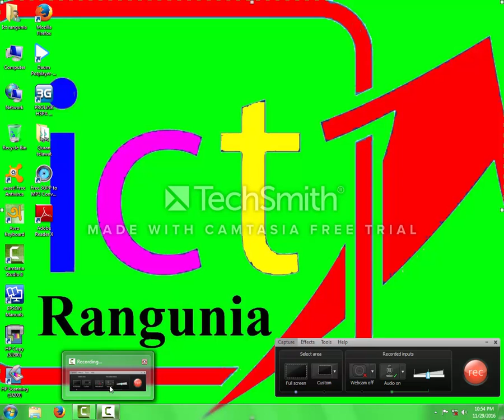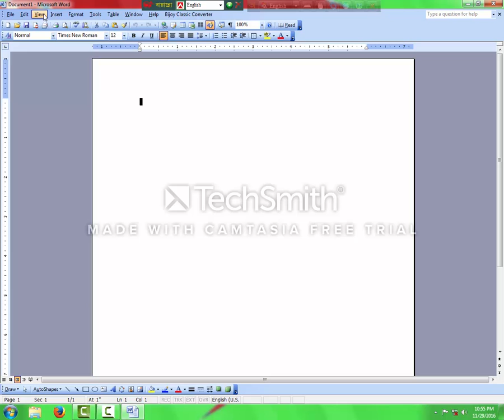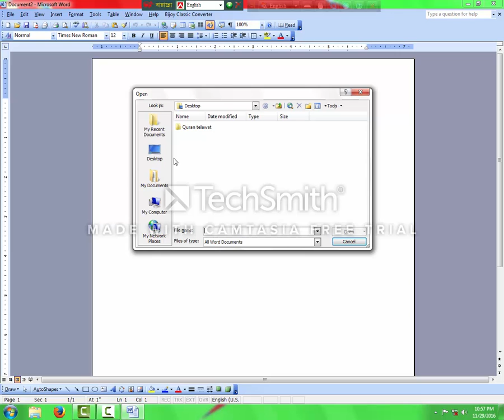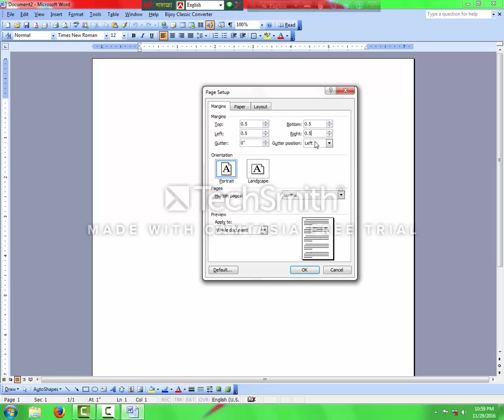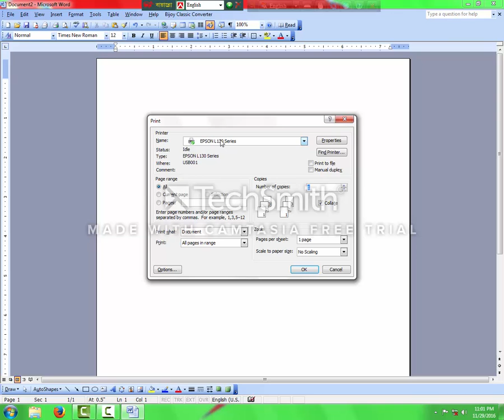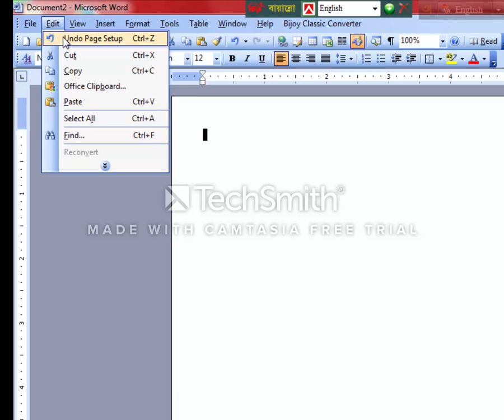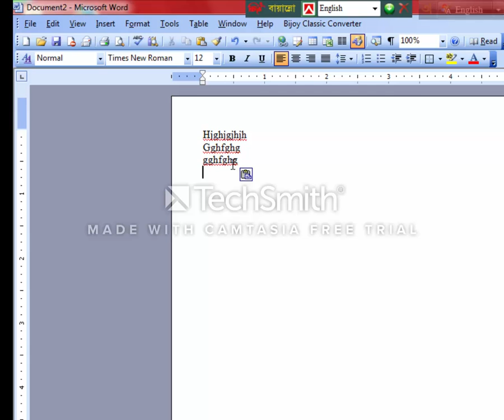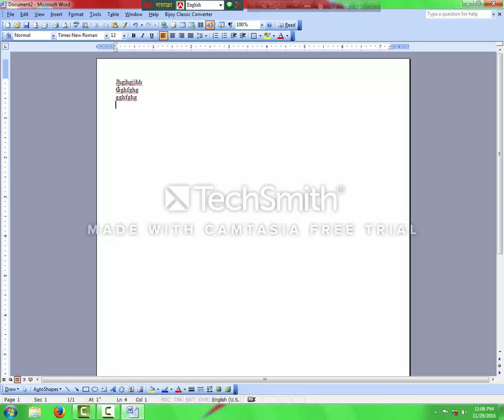Ms word xp tutorial part 1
It's my Ms-word xp tutorial Bangla part-1. So, I wish it's help you very much.